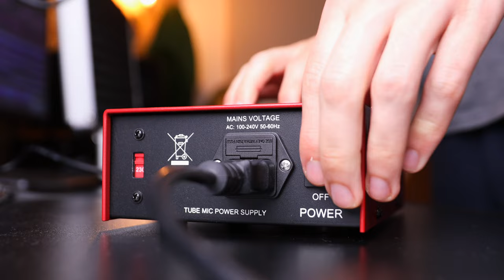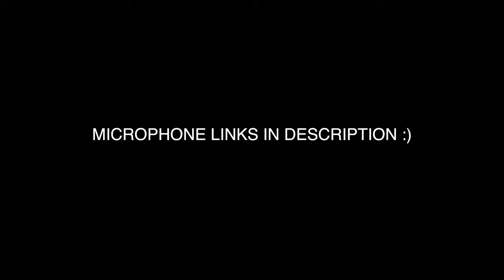Best BUDGET Tube Microphones For Vocals!!! | Telefunken, Lewitt & Warm Audio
This video is about the best budget microphones for vocals, mainly Tube designs.

🎙 Telefunken TF39

🛒 Pop Filter
🛒 Mic Boom Arm
🛒 Wooden Microphone Case

🔊 MY HOME RECORDING STUDIO GEAR:
▫ Studio Chair

📸 MY VIDEO RECORDING EQUIPMENT:
▫ Lens 1
▫ Lens 2
▫ Tripod 1
▫ Tripod 2

IGNORE THIS!